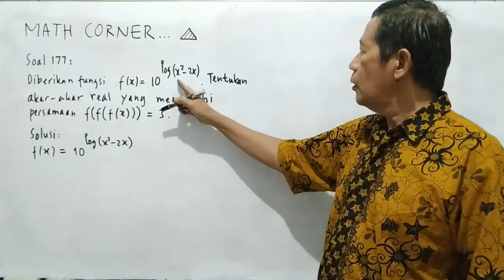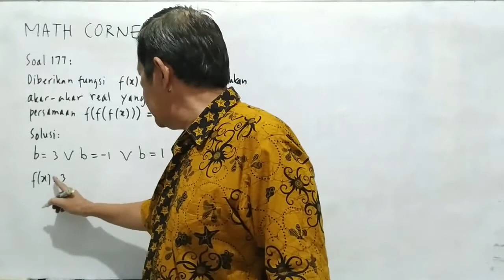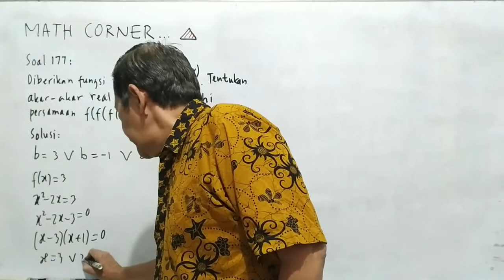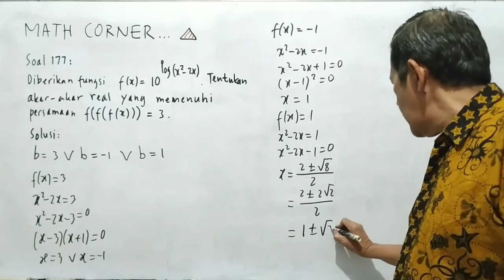#38 Math Corner oleh Husein Tampomas